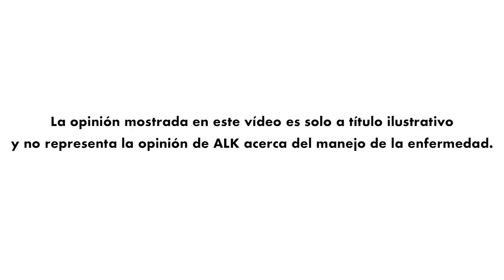Testimonio Síndrome LTP ALK